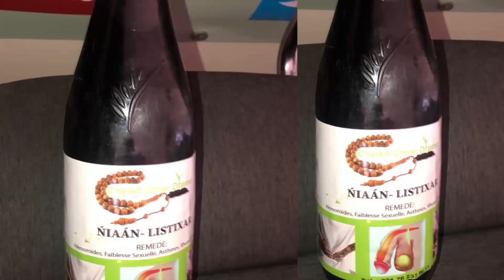Papa Sow & Siteu : Papa Sow après sa bl£ssure, les amateurs de lutte en c0lère "Ci sama Kaname la...